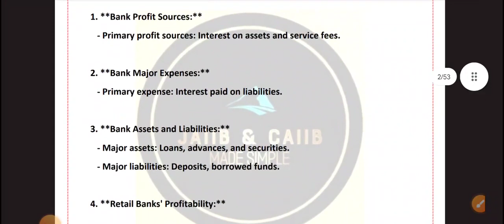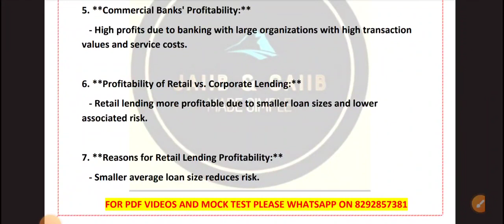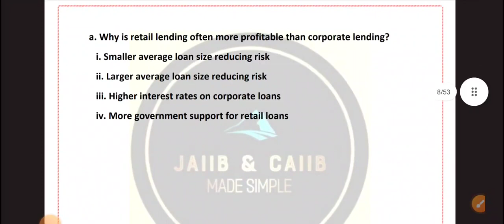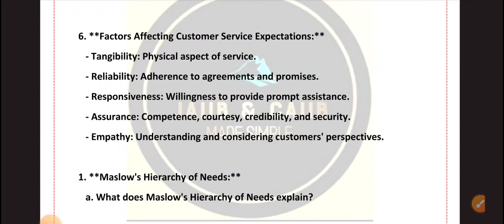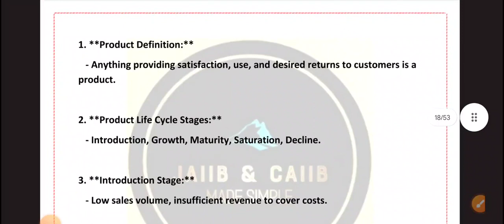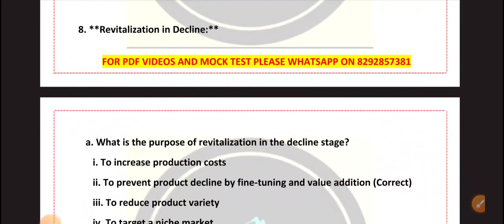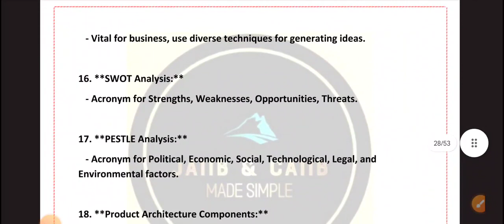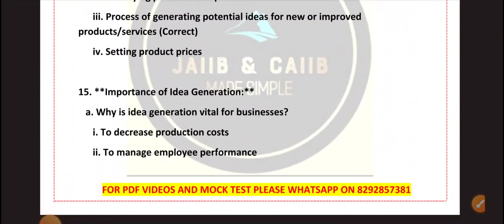RBWM: 50 BULLET POINTS AND 40 MUST KNOWN MCQS II PART 3 II MODULE B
IE&IFS PLANS FOR UPCOMING EXAM